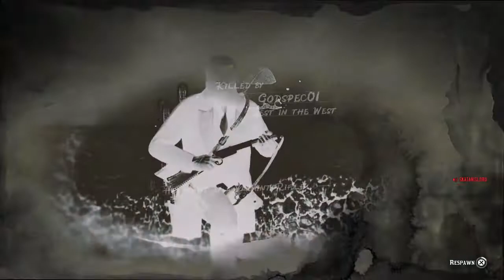Red Dead Redemption 2 Online Fun Times